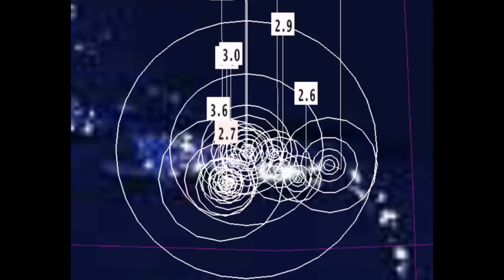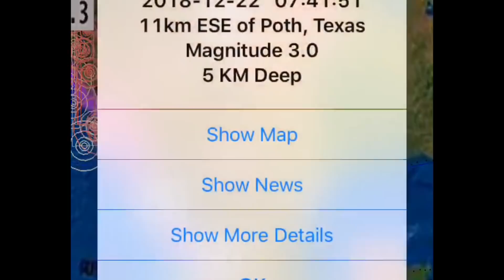Global Weather / Earthquakes / Large Volcanic EVENT Happening NOW! Etna, Stromboli, Krakatau